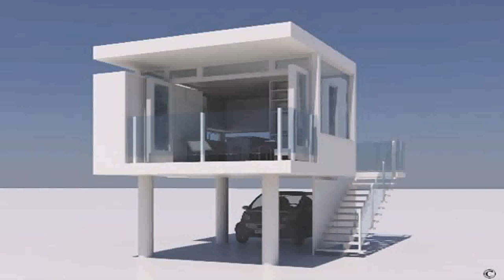Small House Plans New (see description)